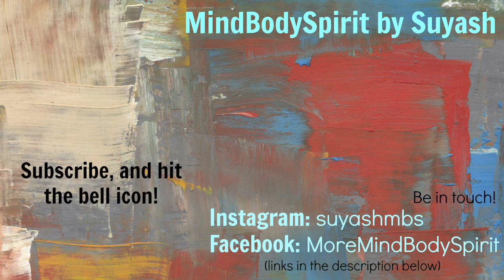Law of Attraction Success Series # 4 - Dream House, Car Manifested, Job, Mobile Phone Found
Law of Attraction Success Series will make you believe in the Law of Attraction without any doubt. In this video I share Law of Attraction success stories about dream house, car, mobile phone and job. Law of Attraction absolutely works, and these success stories will demonstrate that to you.